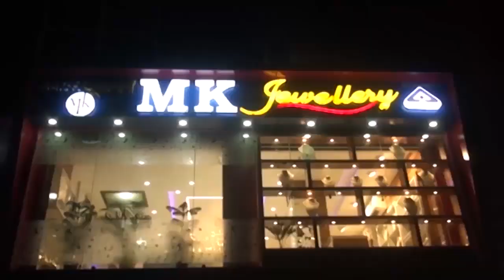6 November Assamese News 4